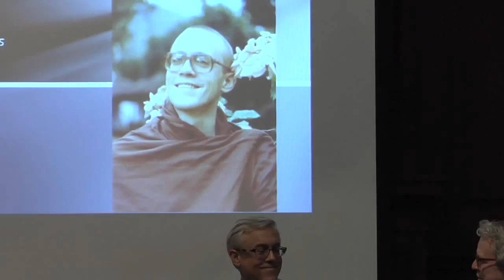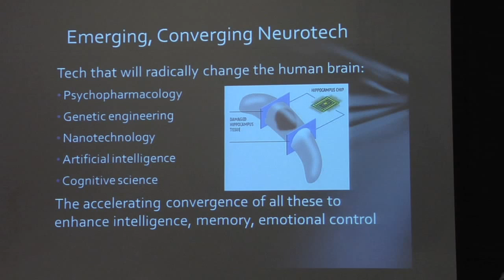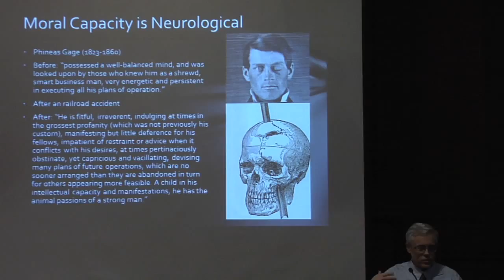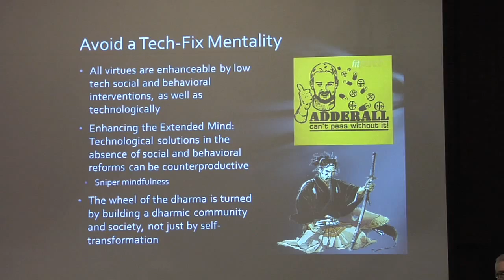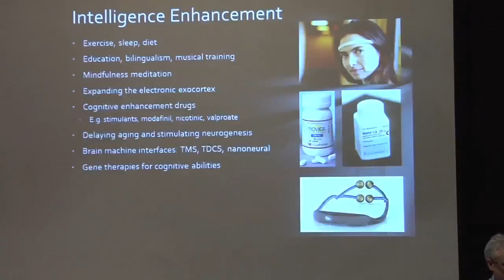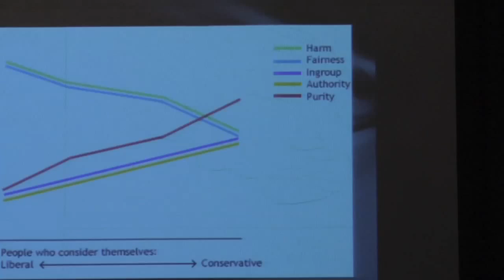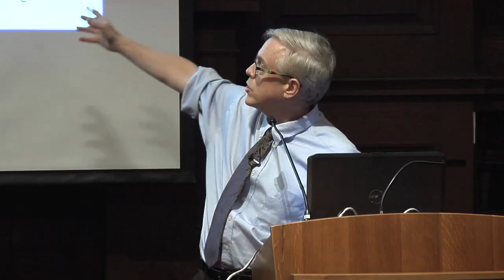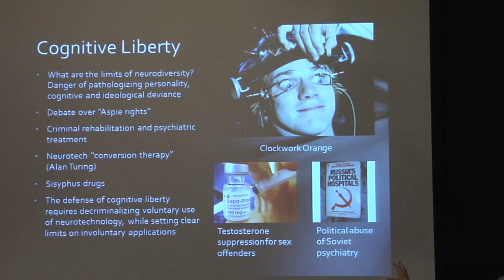James Hughes, "Using Neurotechnologies to Enhance Virtues" (February 19, 2015)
"Using Neurotechnologies to Enhance Virtues: A Posthuman Model for Cultivating Character"